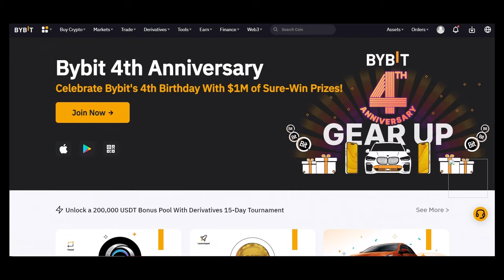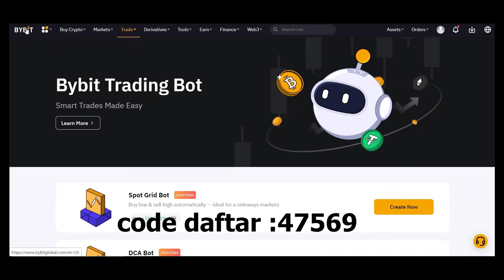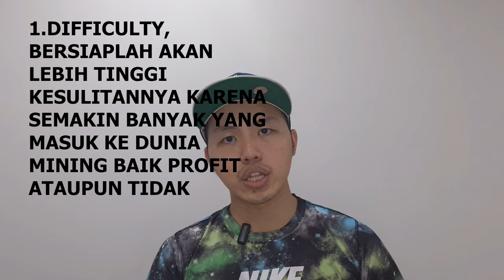5 HAL YANG AKAN DIHADAPI MINERS BARU TAHUN DEPAN !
5 hal ini pun harus disiapkan oleh para miners yang udah senior. bersiap dengan 5 hal ini.

REFFERAL CODE BYBIT :
47569